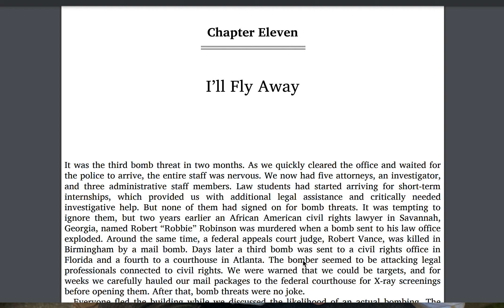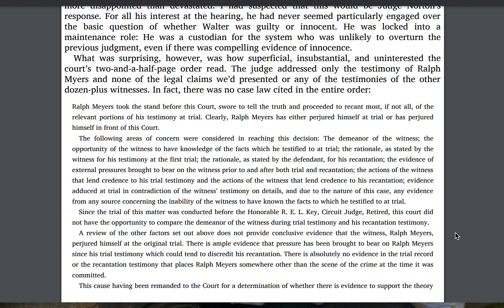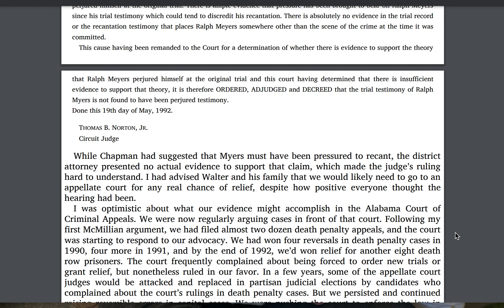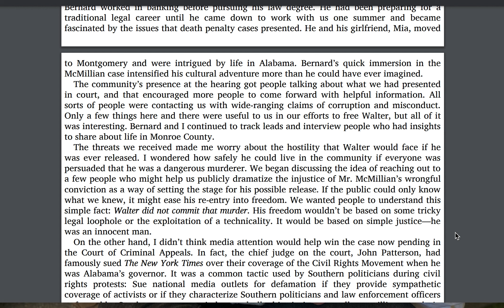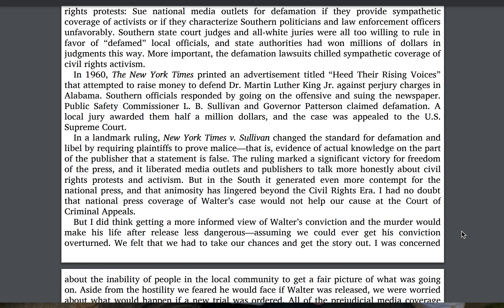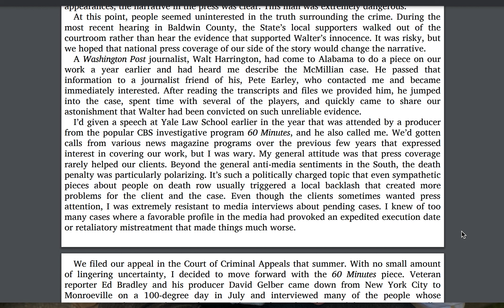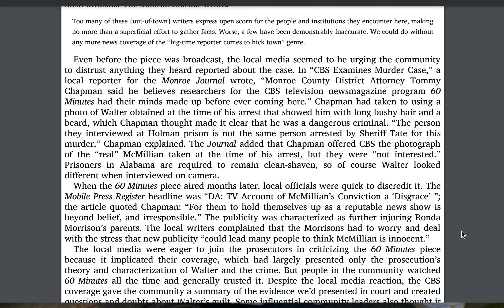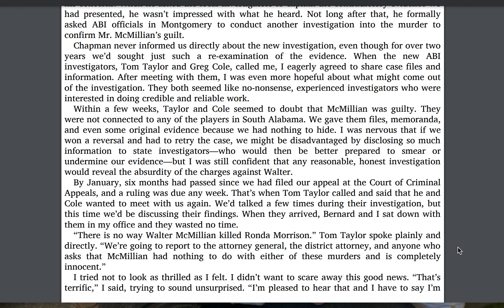Just Mercy -Chapter 11 Part 1